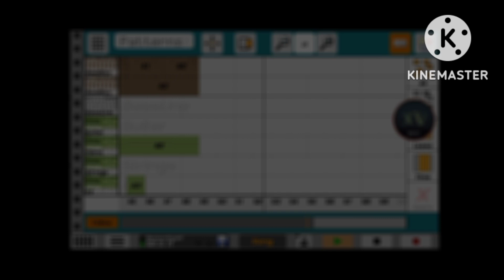Caustic 3 Melodic/Heavy Dubstep Coming Soon!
This is just a short preview of what is to come in the future.  I wanted to try something melodic, since all I've done recently is make good ol Dubstep.  I created this drop which influences heavy dubstep with a melodic side to it, similar to Seven Lions or Illenium.  The bass fills and growls are from a sample pack I found while surfing Youtube.  Enjoy!

See ya!